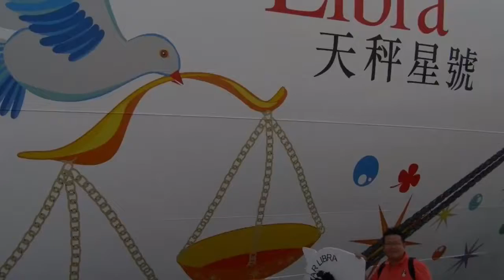PulauPenang+Ipoh Malaysia Perak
Today I decided to go to the Malaysia pulau penang+Cruise+ipoh.Check the video to see what it looks like. Take your time to relax

记得常关注呀 嘻嘻。还没subscribe我的记得要订阅哟！还有记得Follow Ig: PerryLoveTravel